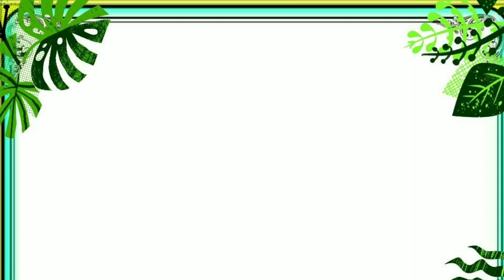NEHA SINGH IN SAREE | SAREE LOVER | SAREE DRAPING | NEHA SINGH HOT IN SAREE | SAREE REELS